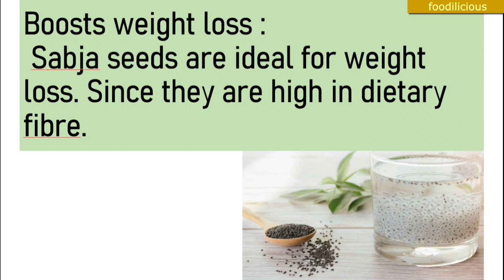+sabja benefits for weight loss amazing!!!!! /////